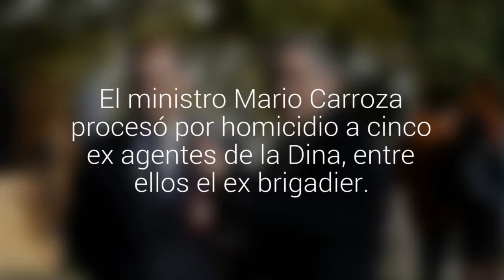ME-O calificó como una "reparación histórica" que se procese a Krassnoff por el asesinato…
El ministro Mario Carroza procesó por homicidio a cinco ex agentes de la Dina, entre ellos el ex brigadier, quien habría liderado la brigada que abatió al entonces secretario del MIR.